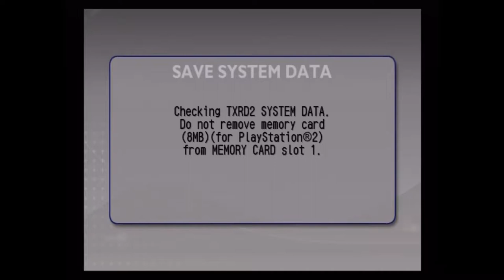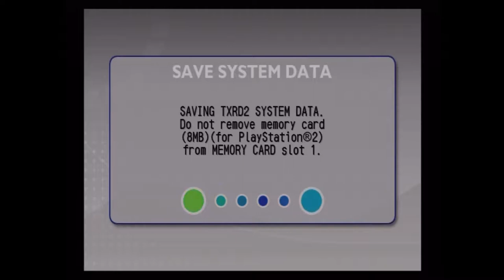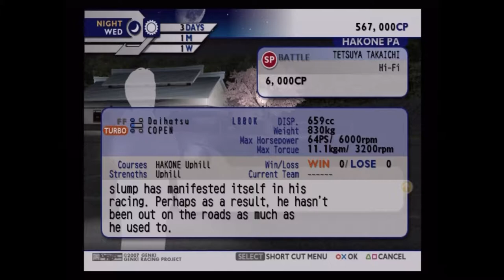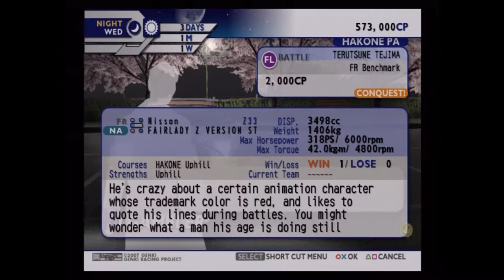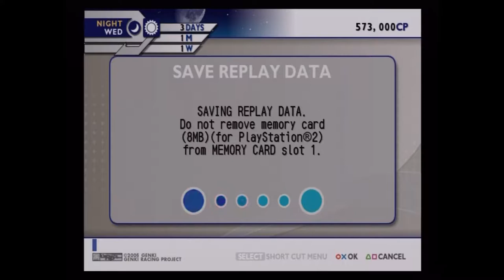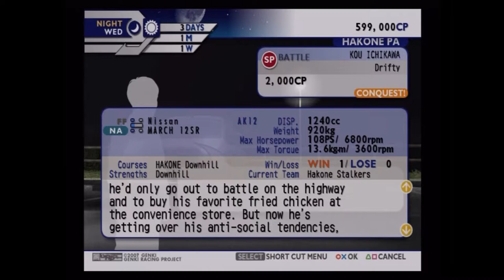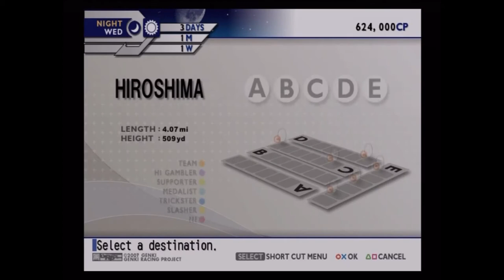[Let's Play] [Kaido Racer 2] [Part 8 - Fan Suggestions]